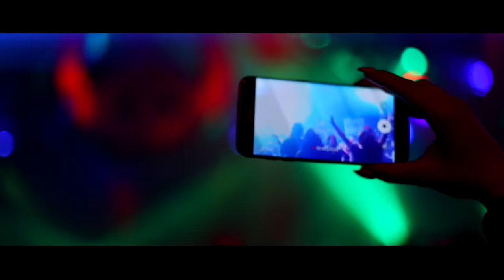Show me love - Robin S (Igor Blaska Remix 2018)